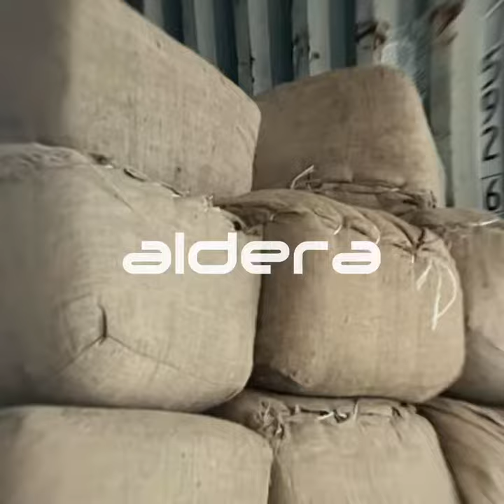Dried Bay Leaves Exported to Dakar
Aldera Dis Ticaret exports to almost the entire African continent. Next up is our export video to the port of Dakar, Senegal. Enjoy watching.